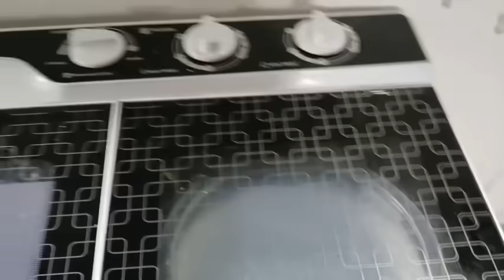Wind is falling down all my Corn ||kitchen garden